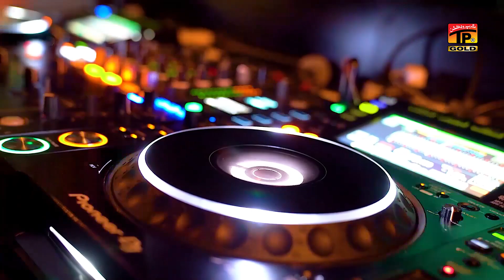Roadan Uty Yaar | Veero Khan ft Kashad Veer Waqar Mahi | (Official Video) | Thar Production